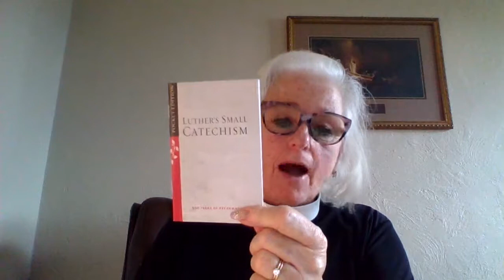Children's Message May 10th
Here is the children's sermon for May 10th: What is faith?